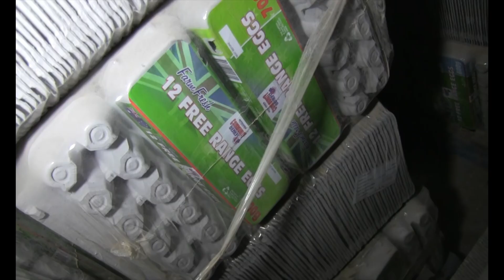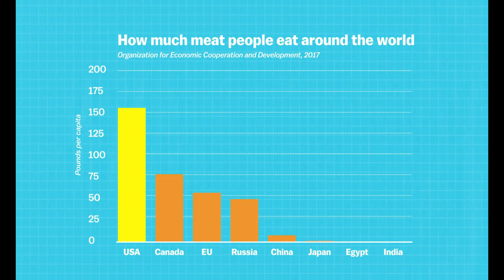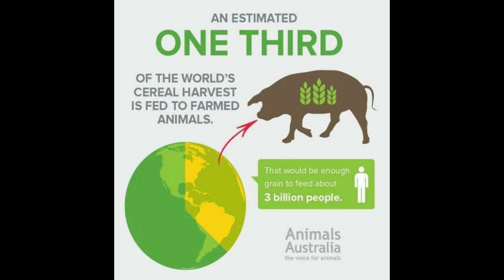Intensive Animal Farming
This video might contain disturbing content and is for educational issues.
The problems, by intensive animal farming are dramatic and contribute to global warming and other environmental catorgraphies / disasters.